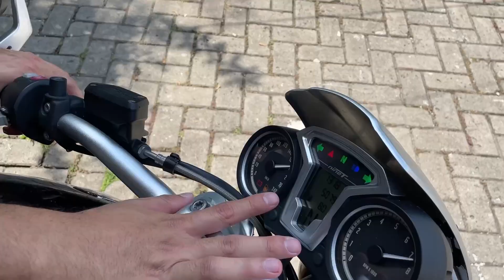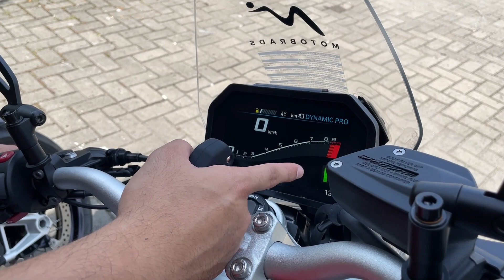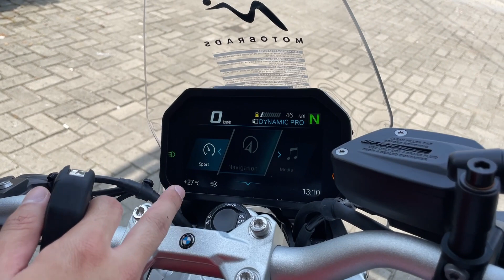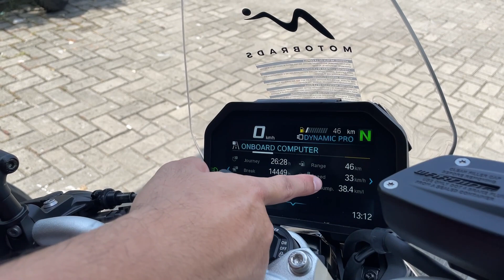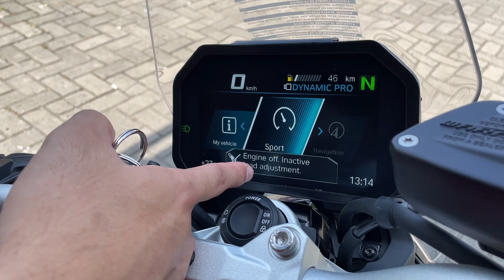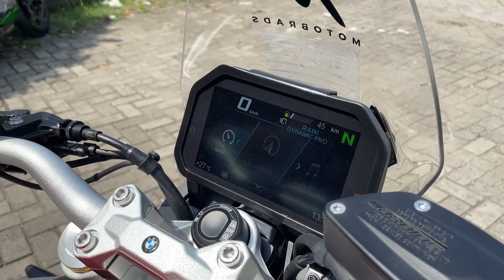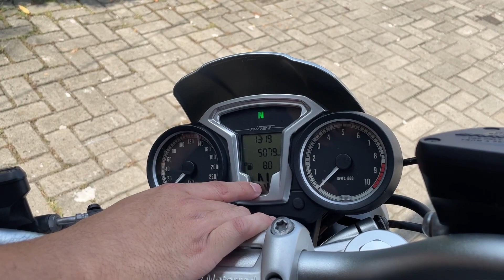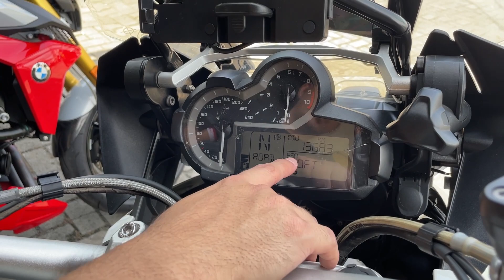Review Moge | Motor Besar Terbaik dari BMW? (BMW F900R, R9T, R1200GS)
15:00 Intro
53:00 BMW F900R
28:00 BMW R9T
15:50 BMW R1200GS K50
22:17 Motor Terbaik untuk Siapa?

Please visit our Garage at :
MOTOBRADS Cinere 1
(Premium Bigbike Showroom)
Ruko Puri Niaga Blok NC No. 10D (Lantai 2)
Jalan Cinere Raya, Depok, Jawa Barat
MOTOBRADS Cinere 2
(Premium Matic & 250cc up Showroom)
Jl. Cinere Raya No.105, RT./RW:/RW.06/01
Cinere, Depok, Jawa Barat (Samping Soulwash)
Please contact our Sales Representative (SR) at :
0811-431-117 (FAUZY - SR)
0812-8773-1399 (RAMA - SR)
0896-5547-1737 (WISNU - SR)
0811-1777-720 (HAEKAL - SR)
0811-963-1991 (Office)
- Pembayaran Tunai dan Kredit (Bunga sangat kompetitif, tenor 1-3 tahun)
- Bisa Tukar Tambah (Trade-In) dan ada Buyback Program
- Motor Fullpaper Only
- Satisfaction Guaranteed